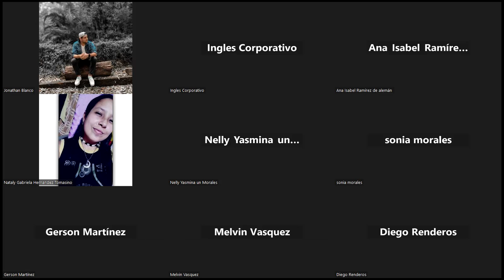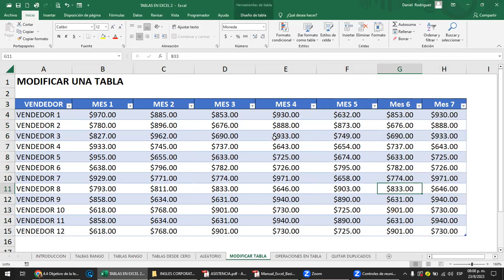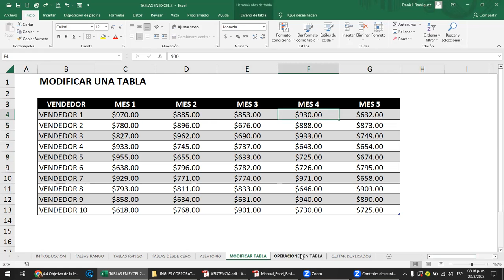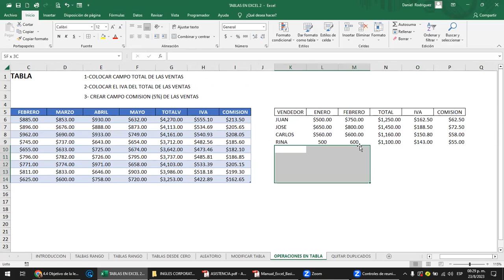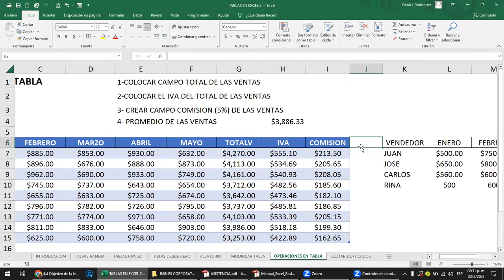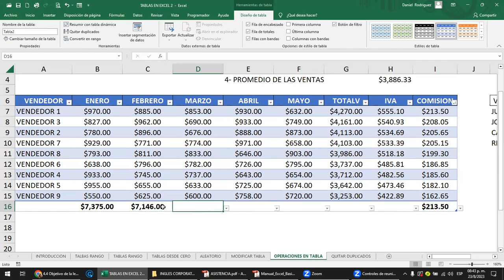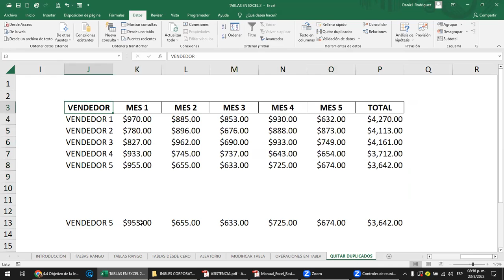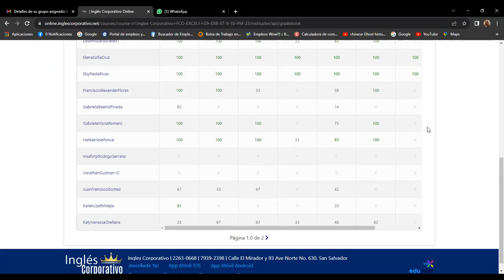Sesión 18 - 23-08-2023 - Rodriguez - Modificación de tablas